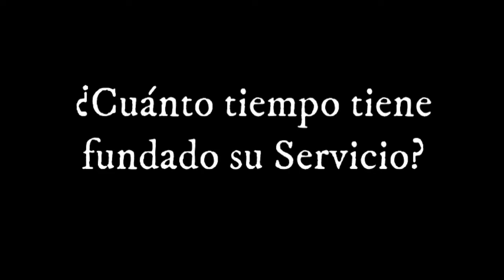CINQUI - Programa de Difusión de Experiencias HAZMAT/ NBQRe : José A. Marin Ayala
Programa de Difusión de Experiencias HAZMAT / NBQRe
Fecha : 30 de abril de 2021
Invitado : José Antonio Marín Ayala (España)